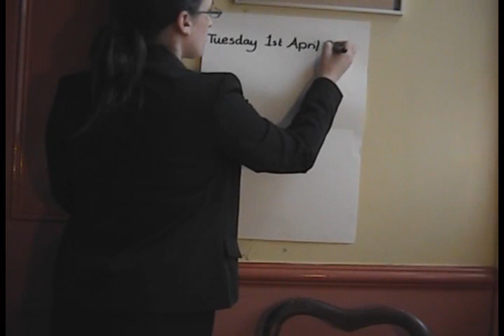Practical Jokes! For or Against?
This video was originally made and uploaded on April 1st for thetubeaddicts channel.
Season 2 of Tube addicts can be found here-only just started so jump on board before you miss anything!

A mix of people from season one and new faces for season 2 are just waiting to entertain YOU!